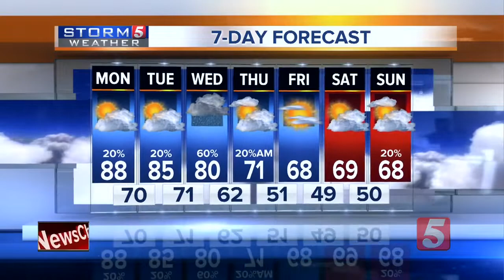NewsChannel 5 Latest Headlines | October 8, 3pm